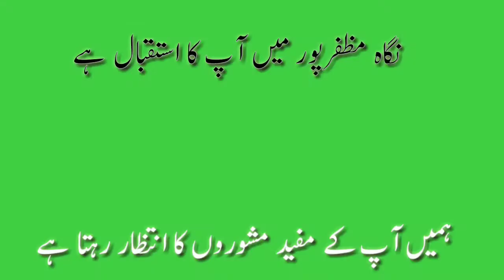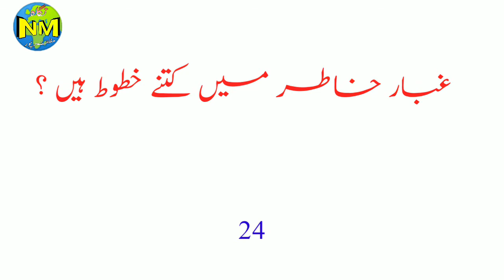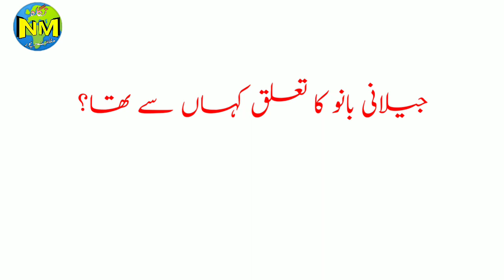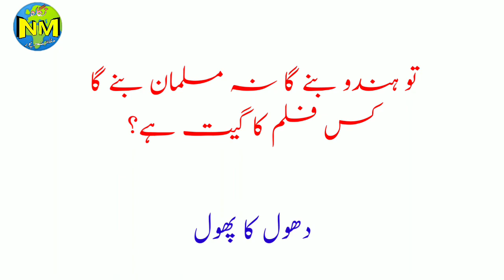Class 12th Urdu Bihar Board 100 Marks || Practice Set 4 || اردو پریکٹس سیٹ